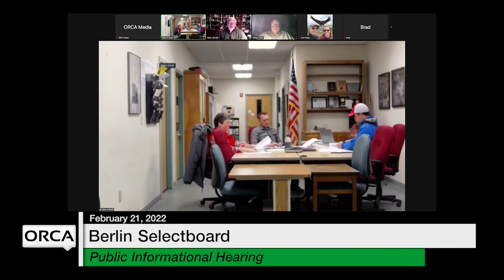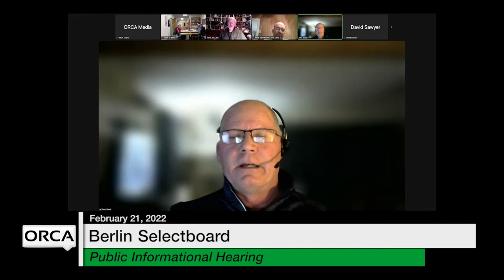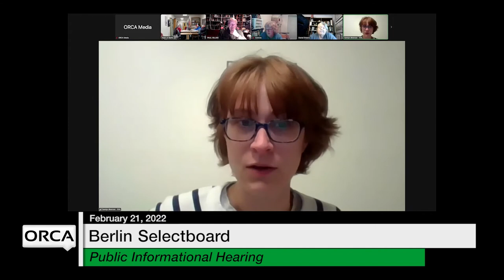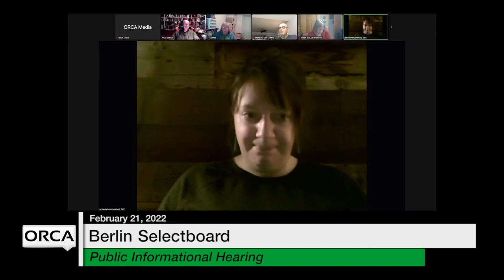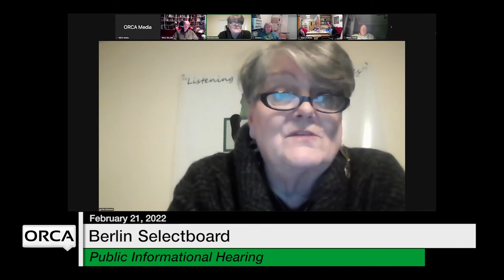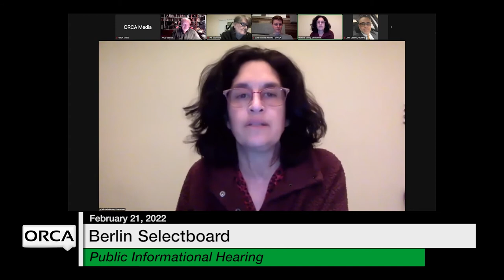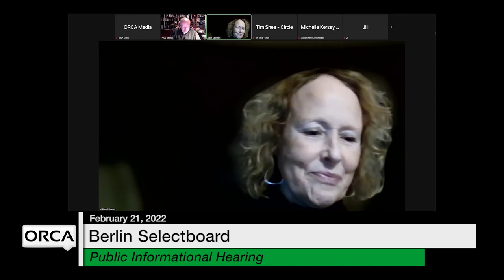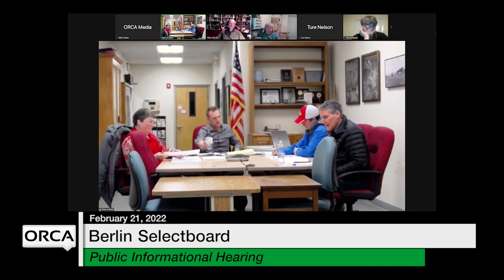Berlin Selectboard - Public Informational Hearing February 21, 2022 [BNS]